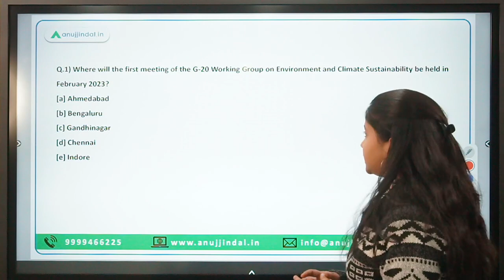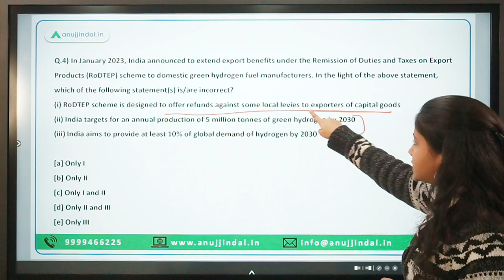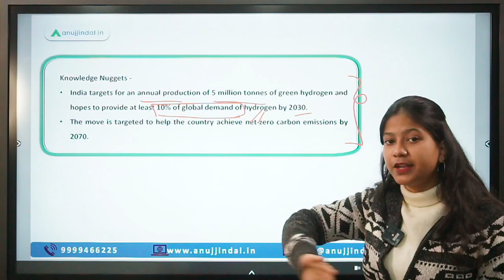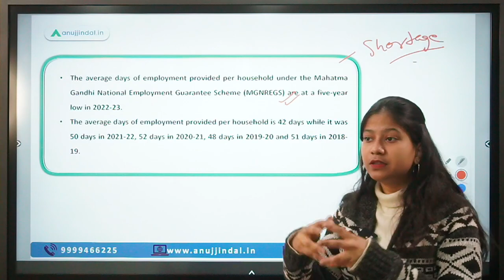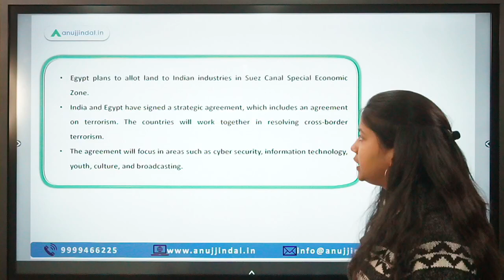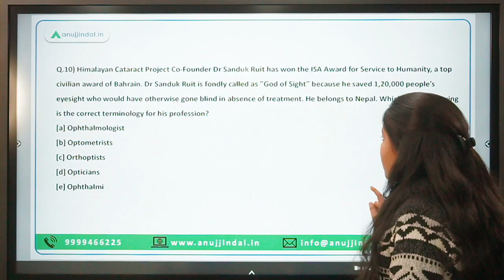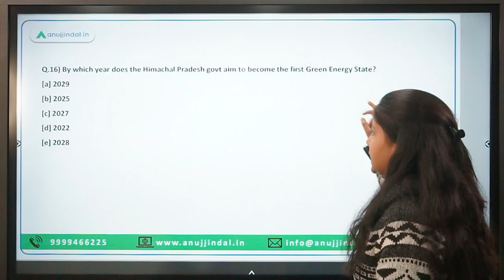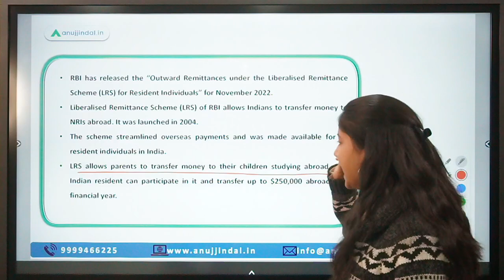RBI, SEBI & NABARD | Daily Current Affairs | 24th to 31st January - Neha Ma'am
In this video, you will get the knowledge of G-20 Working Group on Environment and Climate Sustainability, Directors General of Police / Inspectors General of Police Conference, BharOS, Remission of Duties and Taxes on Export Products (RoDTEP) scheme, Andaman & Nicobar Islands, Great Nicobar Plan, India International Science Festival, Mahatma Gandhi National Employment Guarantee Scheme (MGNREGS), B20 2023 Summit among other things.